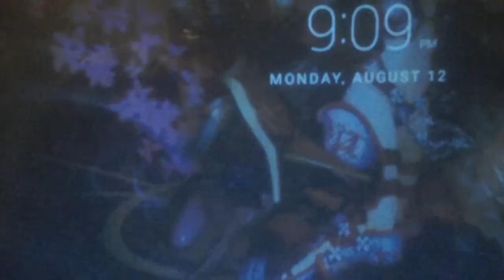#6.⭐⭐⭐⭐⭐💲9:09 Pm.👊🙌👑😇👮🎩👣🇺🇸👍👌✌.August 12, 2019